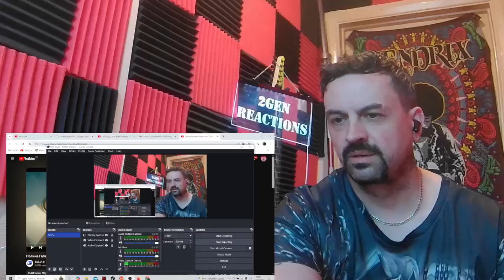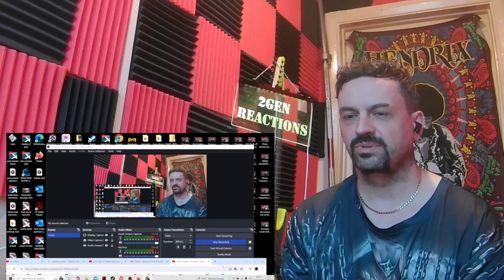POLINA GAGARINA -STEP FORWARD -Полина Гагарина - Шагай reaction